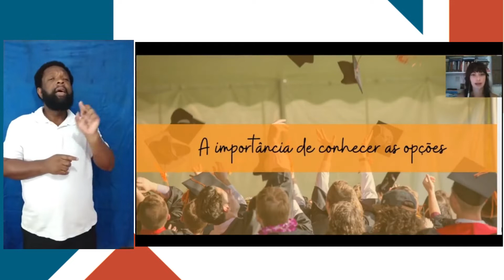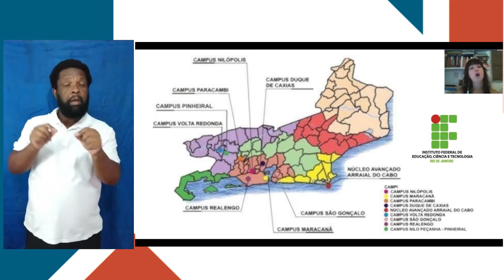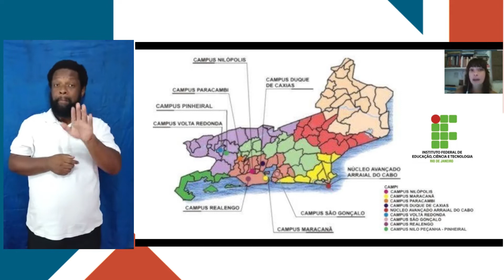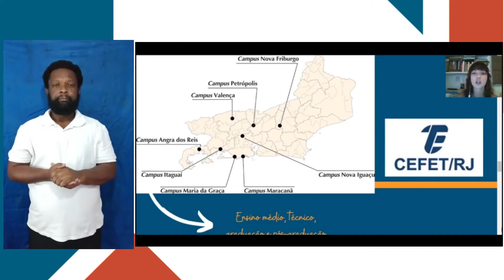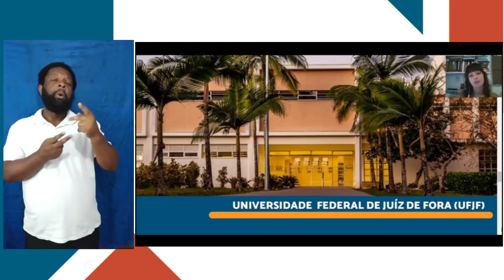Em Libras - SOA - Semana 20: Universidades